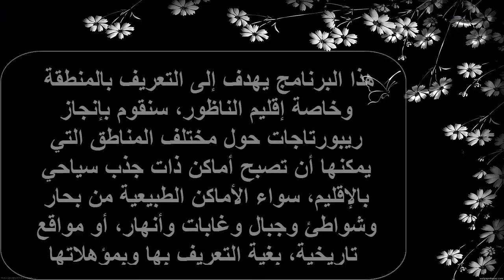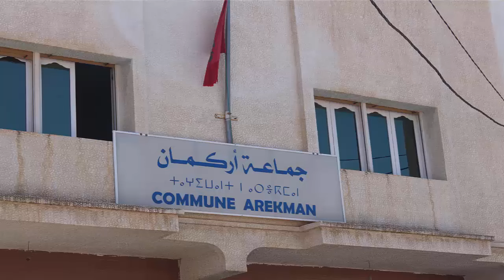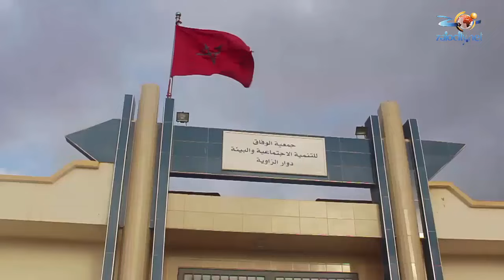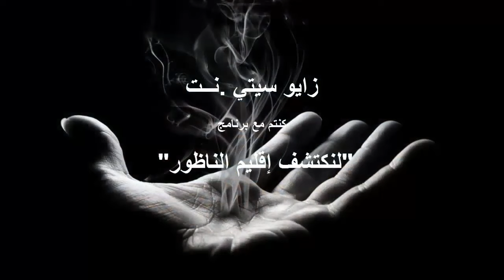الحلقة الرابعة من برنامج لنكتشف اقليم الناظور جماعة أركمان- AREKMANE